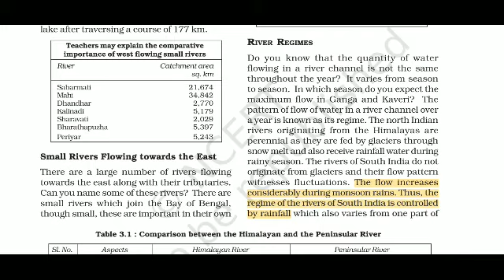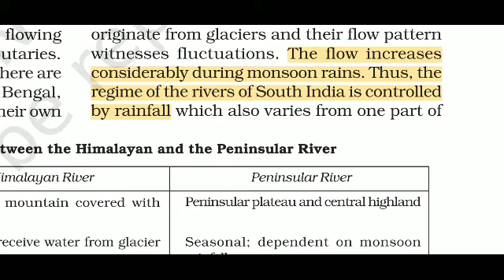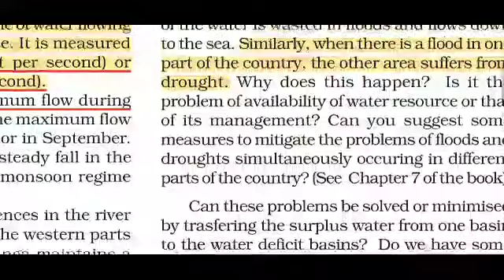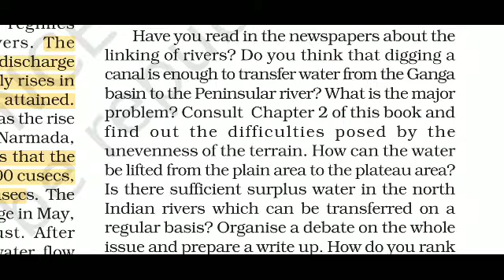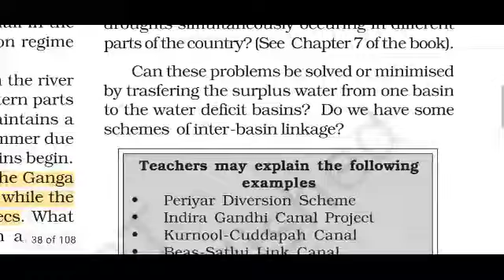Class 11 Geography Chapter 3 Drainage system ( Part 5 )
CLASS 11 GEOGRAPHY CHAPTER 3 DRAINAGE SYSTEM ( Part 4 )( INDIA PHYSICAL ENVIRONMENT : BOOK 2 )
CLASS 11 GEOGRAPHY for IAS / IPS / IFS / UPSC / UPPCS / UPPSC / STATE PCS / SSC